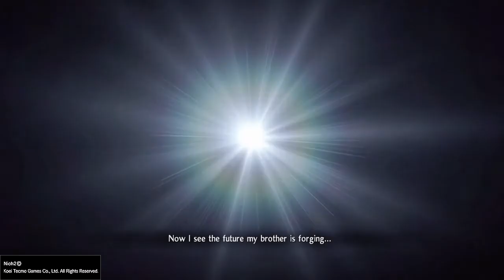Nioh 2 - Boss Fight: Azai Nagamasa